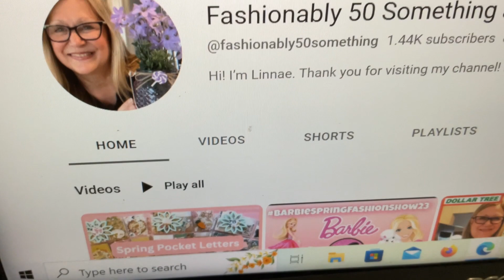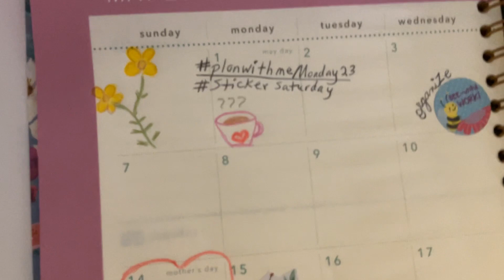Stickers, Drawings for Planners, Journals, Crafts motivations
Open collaborations: planwithmemonday23 hosted by Linnae @fashionably50something and stickersaturday hosted by Rose @CraftingRose